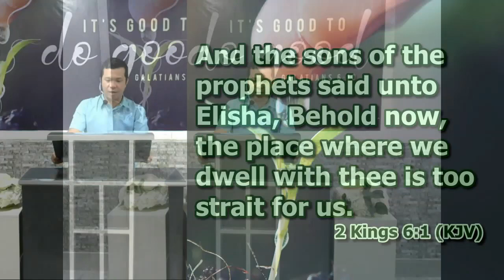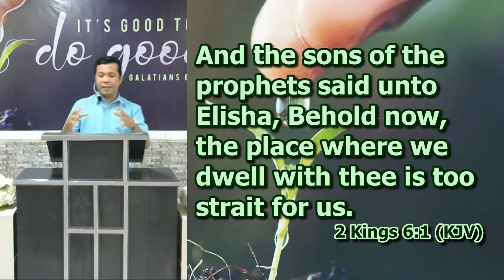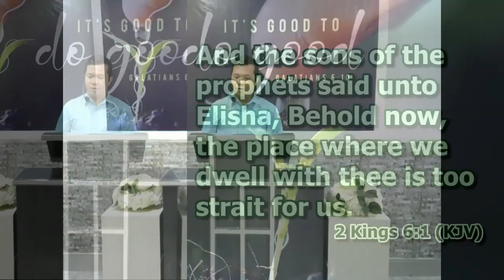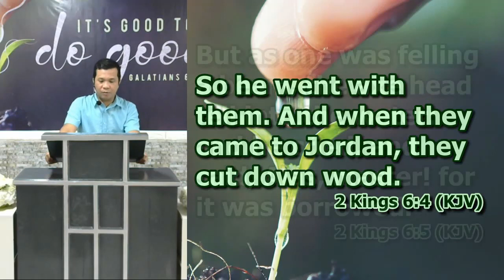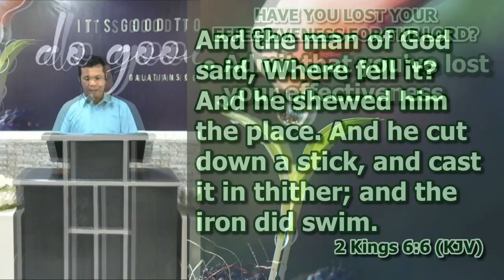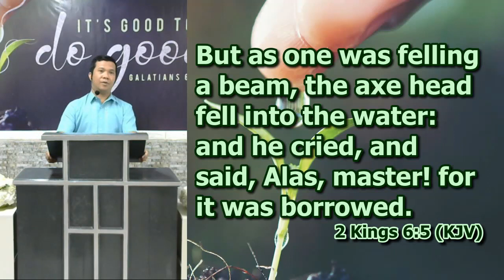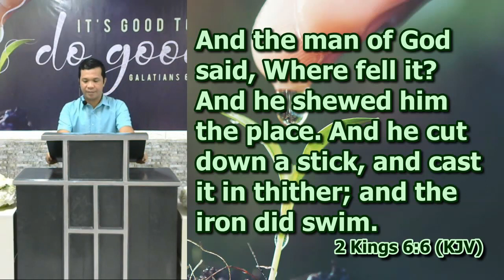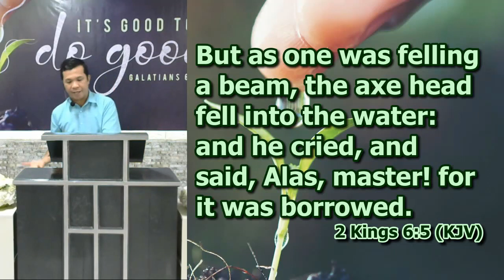Have You Lost Your Effectiveness for the Lord?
2 Kings 6:1-7
Preaching by Deacon Gomer Santos